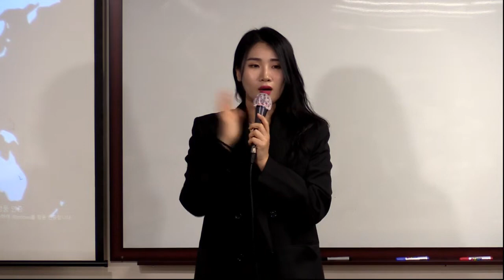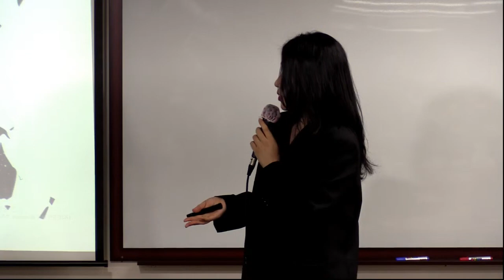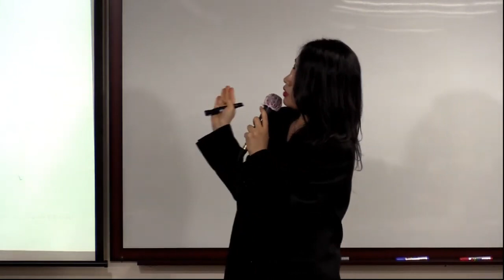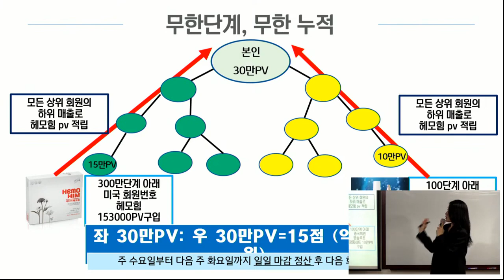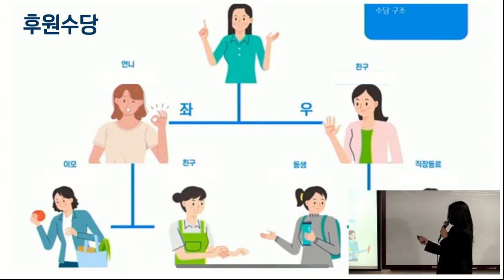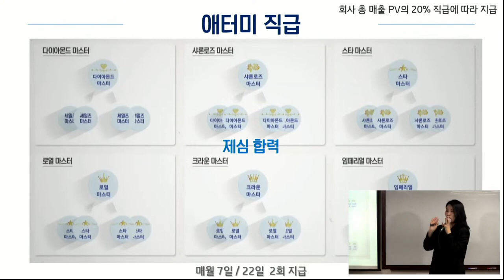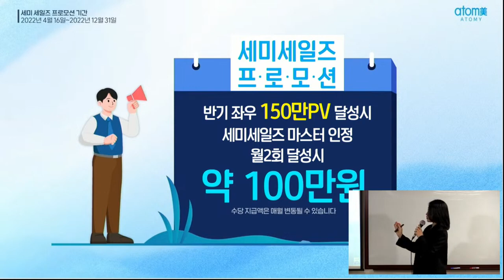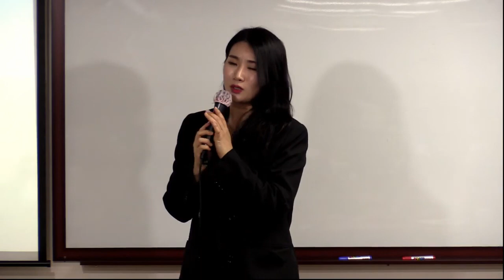TOP 통합 원데이 세미나(마케팅 플랜)/노성은STM